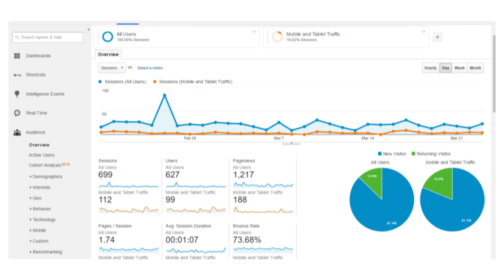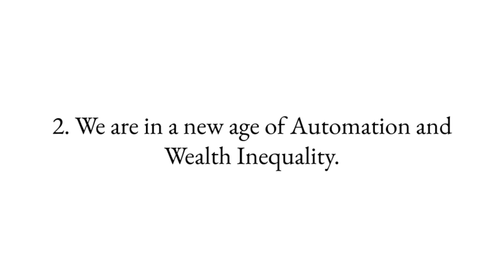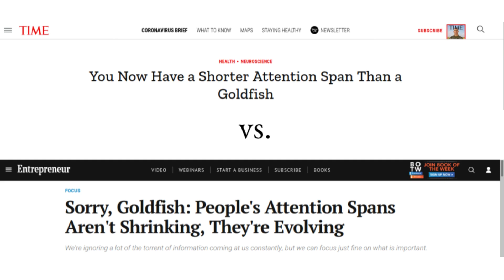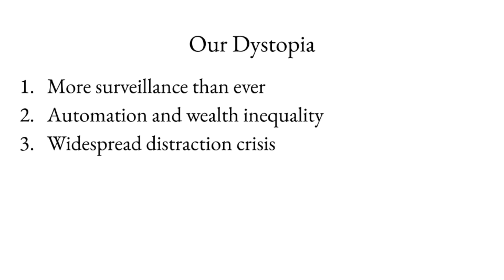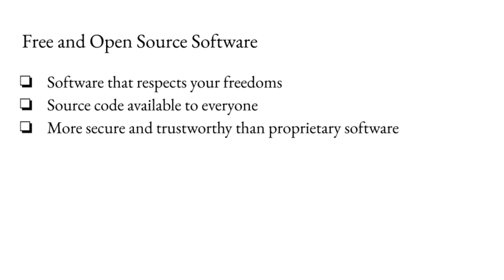Our Technology Dystopia and How to Survive It | Pranoy Dutta | TEDxYouth@TAMS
A guide to understanding and living through our modern technological dystopia. A discussion about the internet, the future of work, and the possibility of a human future in a digital world. Pranoy Dutta is a rising senior at the Texas Academy of Mathematics and Science. Pranoy does research in computer science and is interested in all things relating to privacy. You’ll find him reading books and working on proofs in his free time. This talk was given at a TEDx event using the TED conference format but independently organized by a local community.